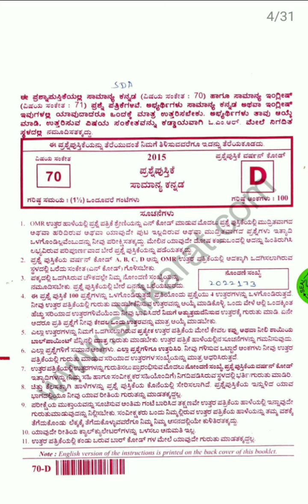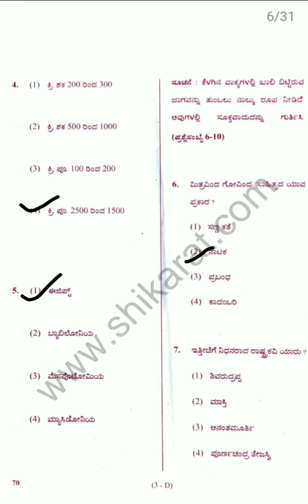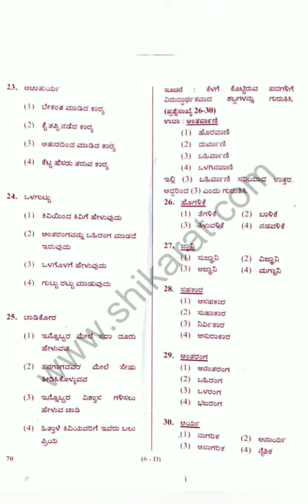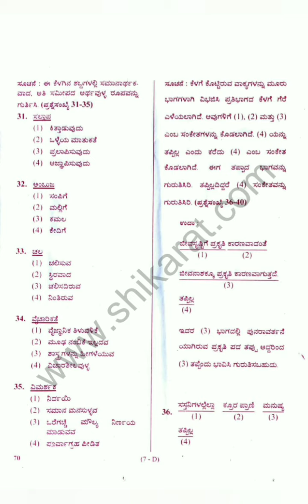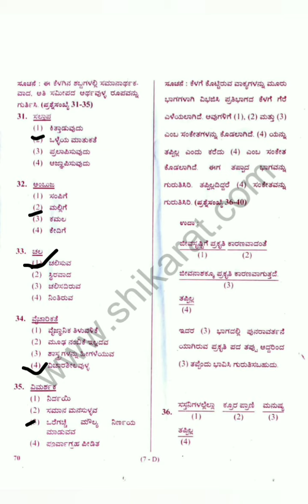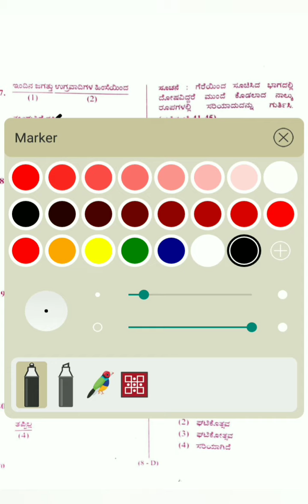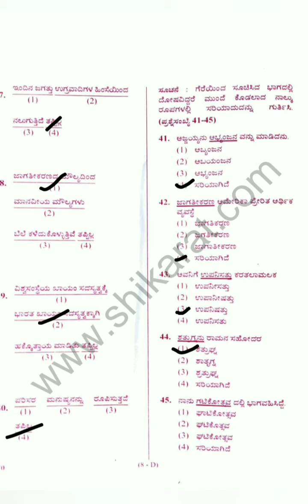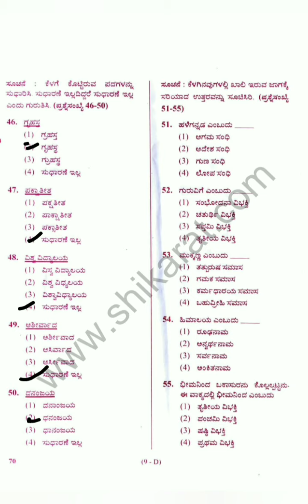SDA exam question paper solved Part 1 | General Kannada 2015